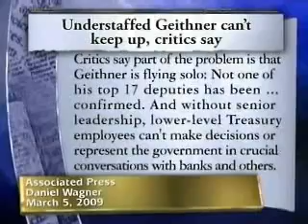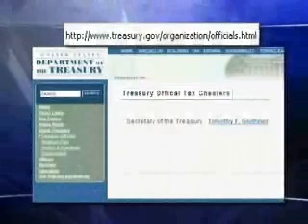MEET THE PRESS 3/15/09: Dr. Christina Romer - Instilling Confidence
Obama Chief Economic Advisor attempting to instill confidence in economic plan -- a wacky macky production